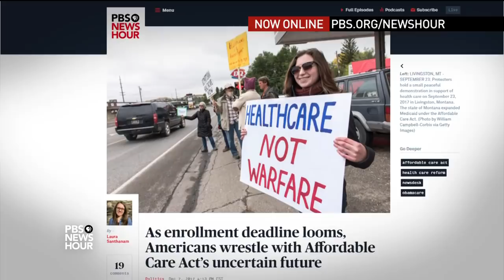Shields and Brooks on Franken’s resignation, Trump’s Jerusalem move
Syndicated columnist Mark Shields and New York Times columnist David Brooks join Judy Woodruff the discuss the week’s news, including the last days of the Alabama Senate race, the resignation of Sen. Al Franken over sexual misconduct allegations and the politics behind President Trump’s decision to move the U.S. Embassy to Jerusalem.